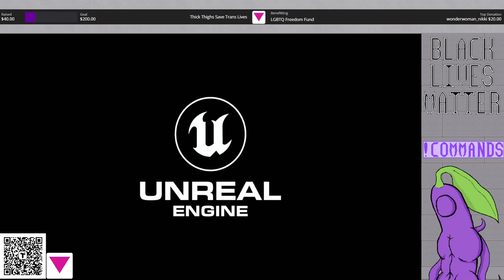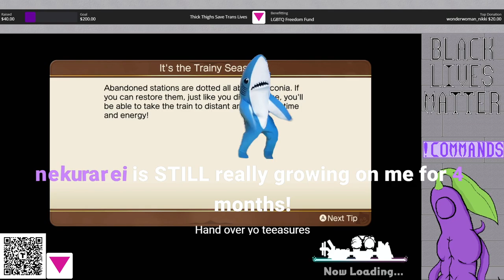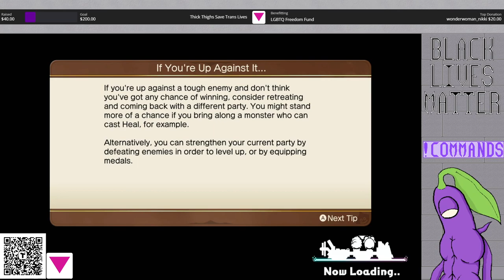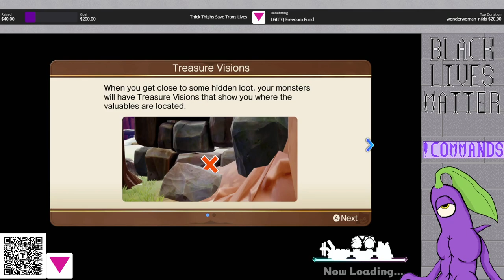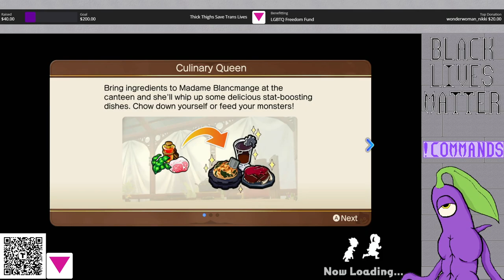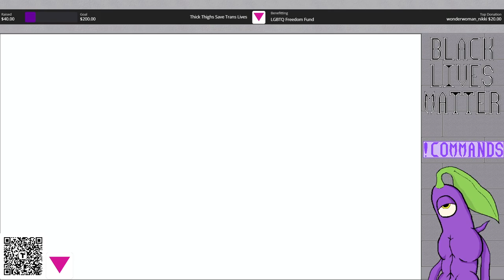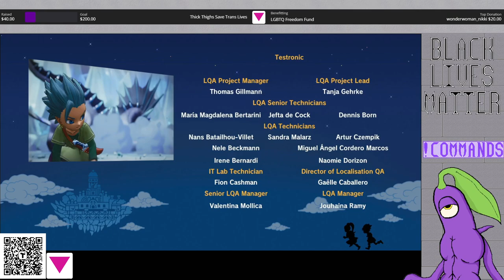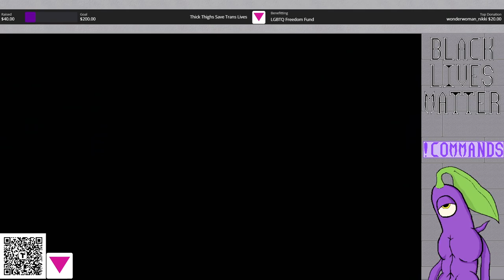Dragon Quest Treasures: Stream 8 Finale